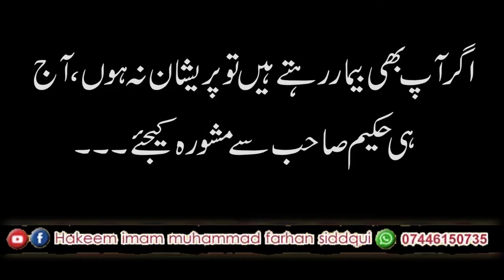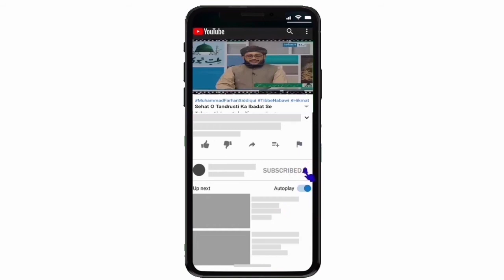10th January. Aj Ka Mujarib Nuskha... آج کا مُجرّب نُسخہ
10th January. Aj Ka Mujarib Nuskha... آج کا مُجرّب نُسخہ